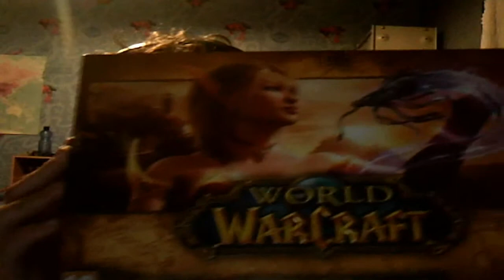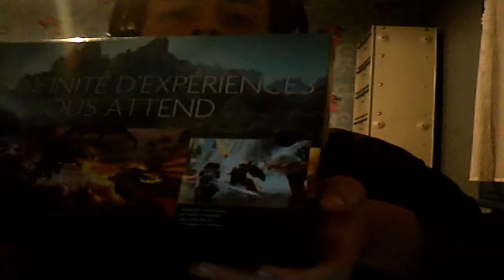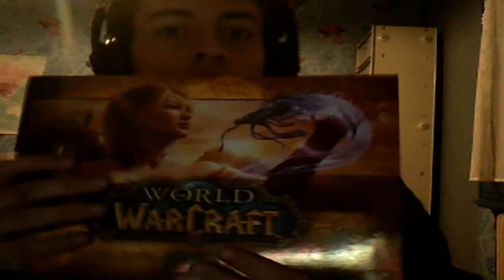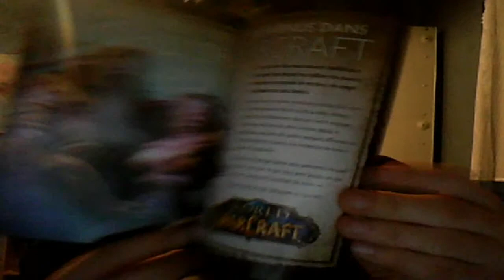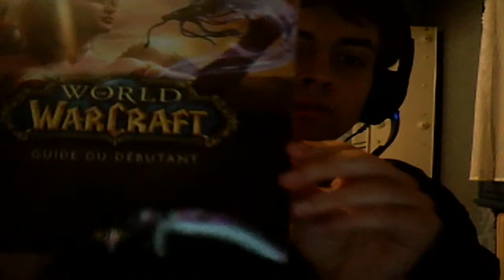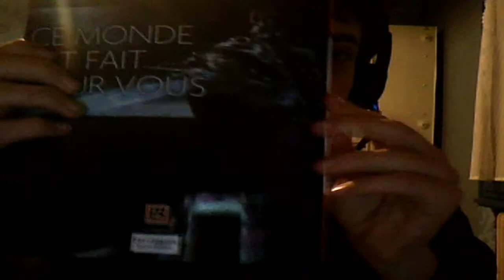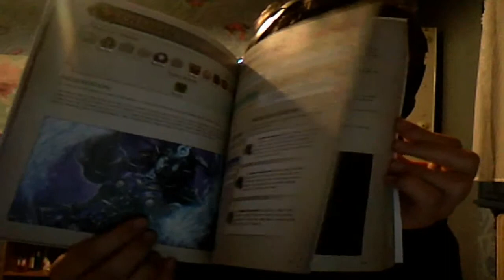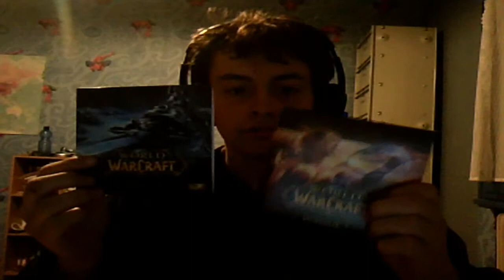ASMR : Profanation : Collector World Of Warcraft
Un nouveau format de video pour le cas ou je trouve des collector de jeux
J'appelle ca "ASMR Profanation"
Et pour mon premier collector, World of Warcraft